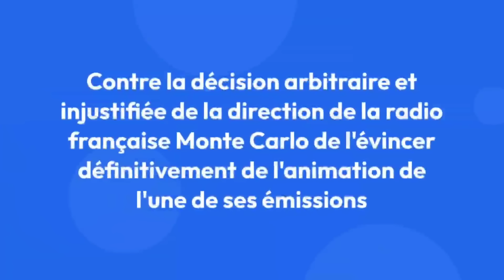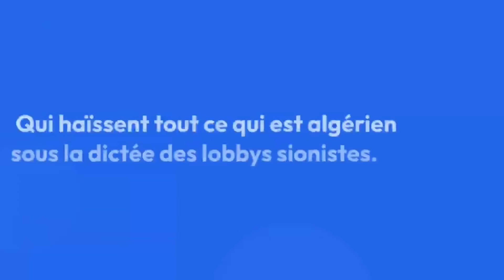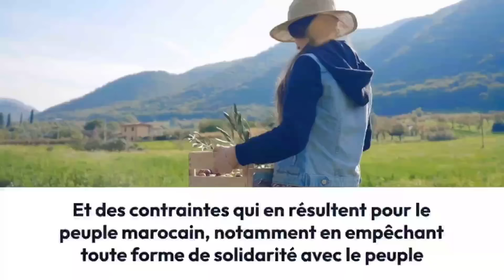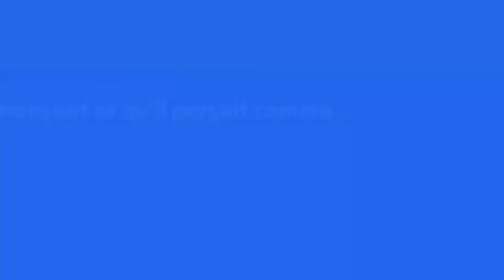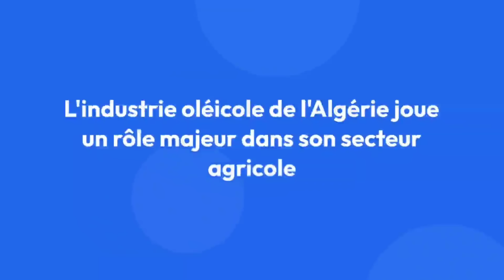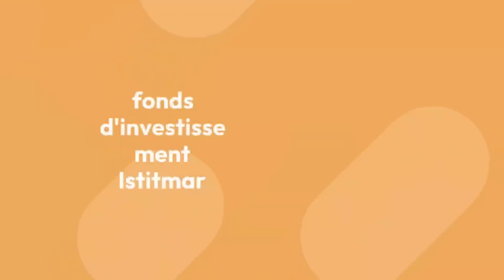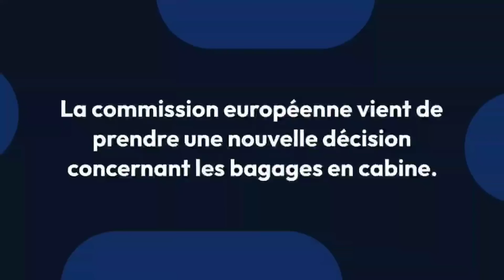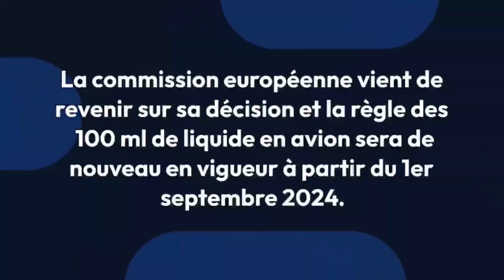🇩🇿Le Qatar investit massivement dans les soins de santé en Algérie: Découvrez le projet d'un hôpital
🛑 Sujet numéro 1 :
Affaire du chroniqueur Mehdi Ghezzar : Le Mouvement El-Bina apporte son soutien

Sujet numéro 2 :
Production de l’huile d’olive : l’Algérie dans le Top 10 mondial

Sujet numéro 3 :
L’Algérie et le Qatar : lancement de la réalisation d’un hôpital ultramoderne

Sujet numéro 4 :
Bagages en cabine : ce qui va changer dans les aéroports européens à partir du 1er septembre